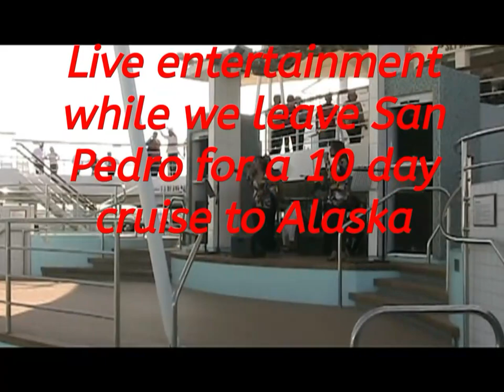Taking a cruise to Alaska.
Leaving San Pedro California for a 10 day cruise to Alaska in 2010.